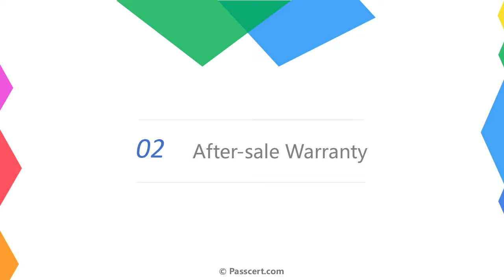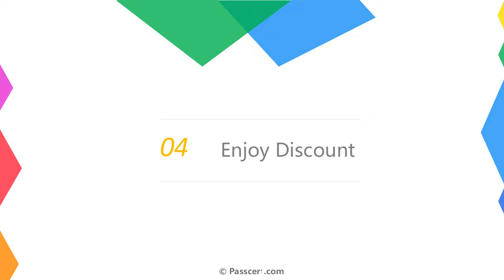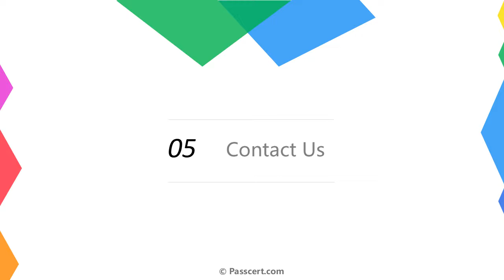AD0-E709 Dumps Replacement of AD0-E703 Exam - Adobe Commerce Developer Expert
AD0-E709 Adobe Certified Expert - Adobe Commerce Developer exam is new available replacement of AD0-E703 exam which has been retired on January, 2022, it is formerly known as the Magento 2 Professional Developer. Passcert team will release the latest Adobe Commerce Developer Expert AD0-E709 Dumps that can improve your preparation level and achieve success. Make sure that you are going through all of our Adobe Commerce Developer Expert AD0-E709 Dumps so you can easily prepare for the exam without going through any trouble. You will be able to get complete technical assistance and guidelines for the preparation of Adobe AD0-E709 exam so you can pass your exam on the first attempt.